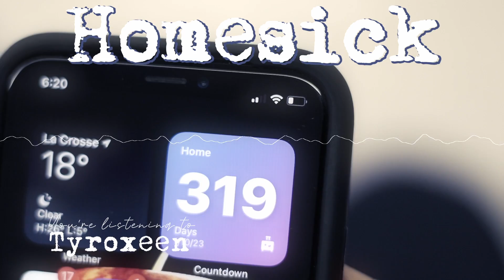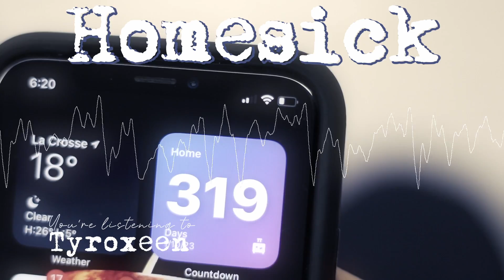Homesick [Official Visualizer] | Tyroxeen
My Exchange Album is finally here!! I'm so excited to share this with you guys:

Prepare for a heartfelt experience with the visualizer for "Homesick" from my album "Soundtrack to an Exchange Year." Let the melancholic piano ballad touch your soul and resonate with the longing for home during the exchange journey. Press play and embrace the emotions. Remember to stream the entire album for more captivating tracks! 🎧😢